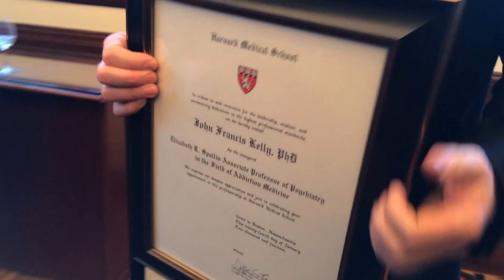John Kelly Harvard Professorship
On Jan 24, 2014 John Kelly PhD was celebrated at Harvard Medical School for his achievements in the field of Addiction Medicine. Speakers included the Dean of HMS, the President of MGH and the Chief of MGH Psychiatry.